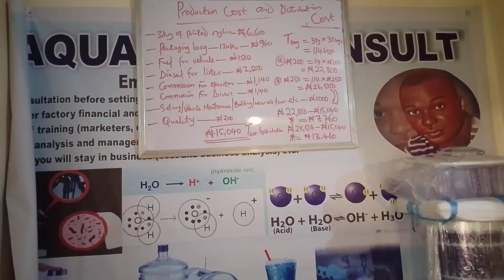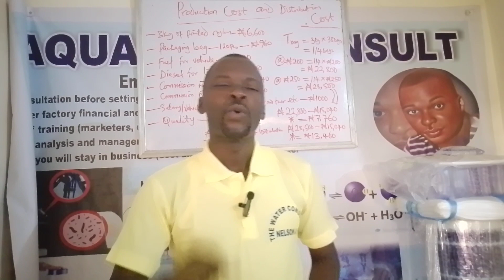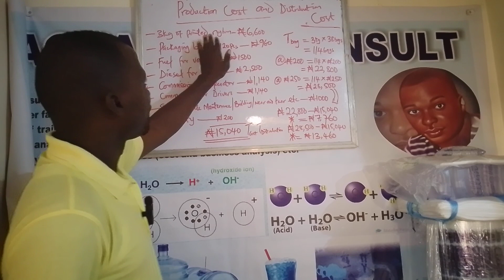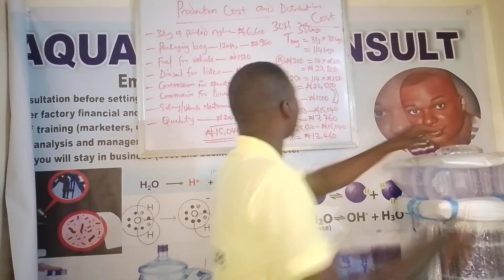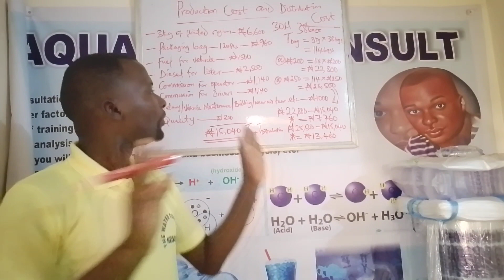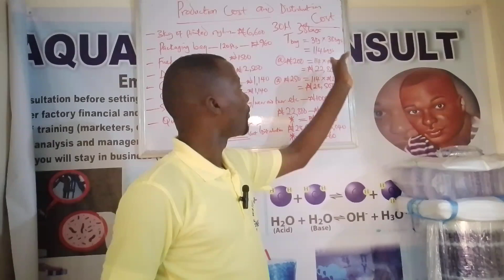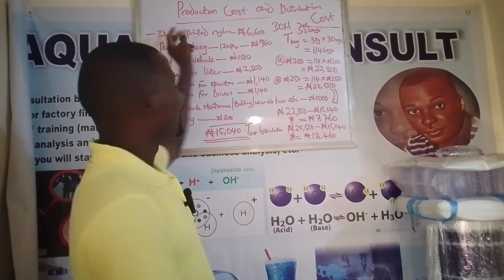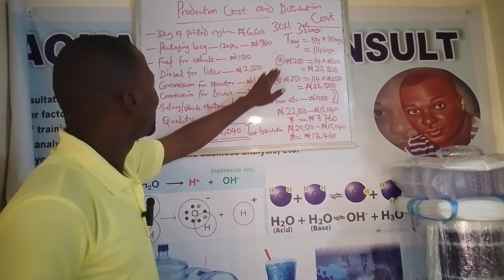The COST of PRODUCING and DISTRIBUTING A BAG of sachet water (simple calculation)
Every business Man has a motive of making profit. If you must make profit in water factory business, you must know how to calculate the cost and distribution cost otherwise you might end up running a charitable organization. In this video, the calculation has been made easy.